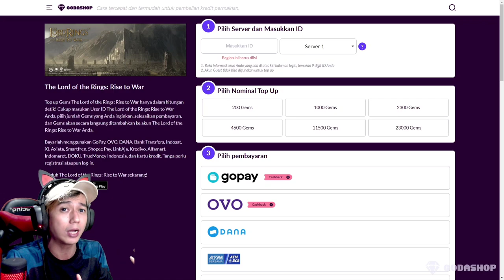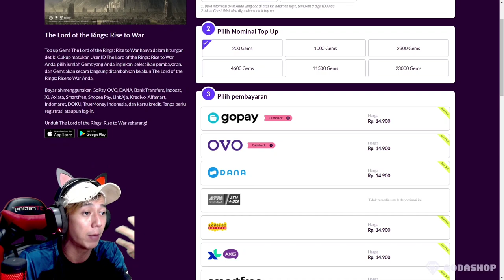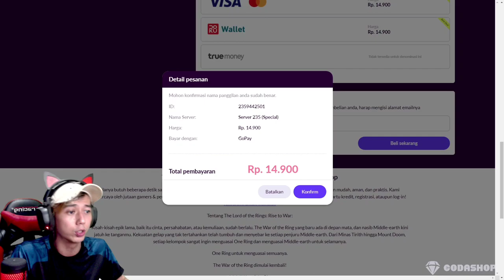PERANG REBUTAN CINCIN BATU AKIK - PROMO CODASHOP HEMAT 9%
untukk link pembelian voucher atau top-up klik link di bawah :
promo game lord of the ring rose of war hemat 9% kalau top up di codashop